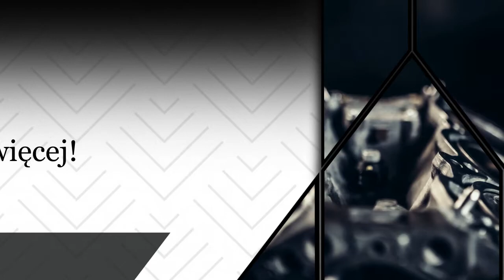Regeneracja wtryskiwaczy Gniezno Marcin Zakład mechaniczny Marcin Zwolenkiewicz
Marcin Zwolenkiewicz prowadzi własny zakład mechaniczny od 2001 roku. Jego siedziba zlokalizowana jest w Gnieźnie, w województwie wielkopolskim. Specjalnością firmy jest regeneracja wtryskiwaczy.

Mechanicy zajmują się regeneracją wtryskiwaczy, głowic, silników, pomp wtryskowych i innych podzespołów samochodowych. Do ich zadań należy też szlifowanie cylindrów i wałów korbowych. Dodatkowo firma podejmuje się napraw i serwisowania pojazdów praktycznie każdej marki. Personel składa się z osób, które posiadają bogatą wiedzę branżową i merytoryczną oraz mogą pochwalić się wieloletnim doświadczeniem. To wszystko w połączeniu ze świetną obsługą przełożyło się na zadowolenie wielu Klientów i zdobycie ugruntowanej pozycji na rynku. Zakład dokłada wszelkich starań, aby zlecenia były realizowane rzetelnie i zgodnie z ustalonym terminem. Atutem działalności są bardzo dobre ceny.

Zachęcamy Państwa do współpracy.